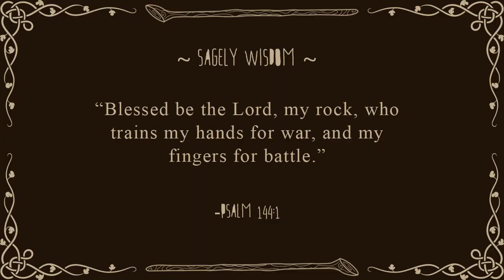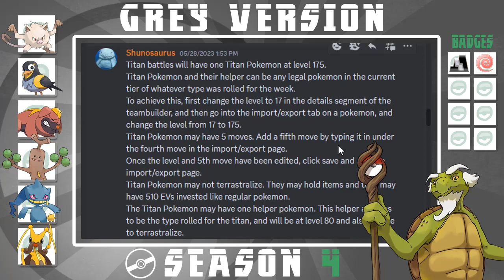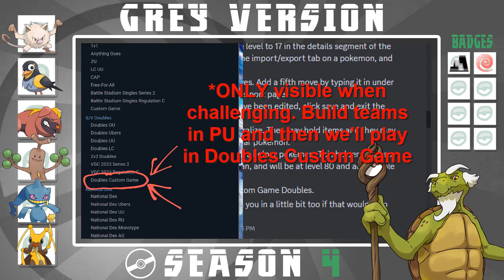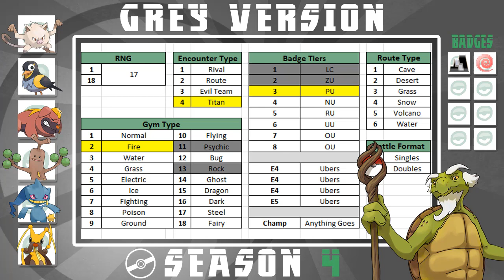Future Sight (Gym 2) // Grey Version S4 // Pokémon Showdown // Episode 5 (ft. Tortellini & Tortoni)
QUICK ATTACK that LIKE Button!!! (It's Super Effective!)

Grey Version is the highly anticipated 4th season of a series I developed where YOU are the stars! I define the scenarios, YOU participate, and I put it on YouTube for YOUR enjoyment!

Pokémon Showdown is free and easy to use! Everyone can participate no matter your Pokémon experience! Simply load the site and build a team!

Art Shop